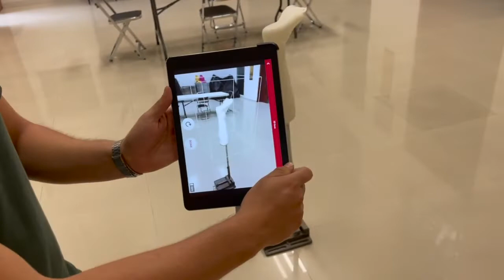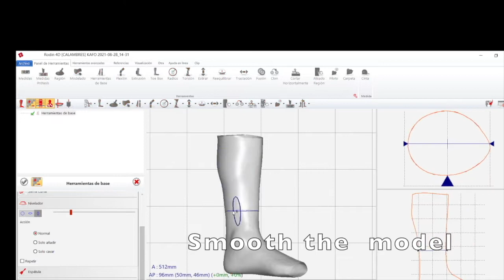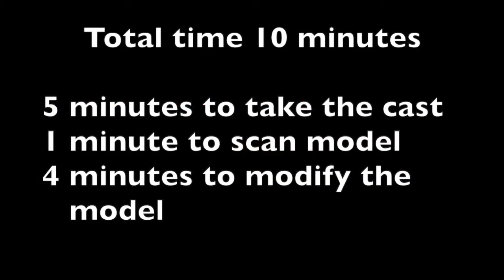C Form Tube AFO Casting Marlo Ortiz, CPO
C-FORM Tube Features:
Finished cast is excellent for digitizing
Radiolucent – superb to see through by X-ray
Available in white only
Comes in 2, 3, 4, 5 inch widths, in 20” (50cm) and 28” (70cm) lengths
50cm PN: 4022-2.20 / 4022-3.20 / 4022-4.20 / 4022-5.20
70cm PN: 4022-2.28 / 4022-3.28 / 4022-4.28 / 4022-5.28
C-Form Tube Usage Instructions:

Needed items:
Container of water.
EZ Cutter, or scissors
Plastic wrap (will not stick to C-Form Tube for easier removal)
Gloves
Towel
Cutting strip or cutting channel for orthotic casting, or unusual shapes
Optional – Doff-N-Donner (Helps to conform more intimately around ankle/foot
Casting Instructions:
Wear gloves and have container of water ready.
Apply something to cover the floor to contain the dripping water.
Plastic wrap is optimal to use on the patient and put cutting strip under the plastic wrap.
Unrolled tube out of the package and submerge in water. Saturate thoroughly. Lightly squeeze roll while in the water to help water penetrate – Do not to aggressively squeeze, as this will bring resin to the surface which would result in an overly tacky surface and bubbling while handling.
Remove from water and lightly squeeze, or it very wet. The key is to keep the roll wet, which helps in handling the tube. Wet gloves and apply to the surface frequently, this will reduce bubbling and provide a smoother surface. Use more water than you think you would need.
Taking care to not excessively stretch out the roll, apply roll onto the area you wish to capture the shape of by pulling lengthwise and twisting where the anatomy narrows down.
Be sure to pinch off the distal end to correctly capture the shape, or you can use a clip, rubber band, etc.
After C-Form tube is applied, a Donn N Doffer (Above) assists in contouring efficiently to ankle shape
When removing, THE EZ CUTTER works best if you lay the blade to the side at a 45 degree angle.
Scanning / Modeling Tips:
Remove 3mm globally to compensate for the C-Form Tube material thickness.
Make all necessary adjustments on the cast for optimum accuracy and minimum modification on the scanned model.
More Tips:
Tip #1: Frequently shape the cast to fit the patient with wet gloves for best results.
Tip #2: Doff-N-Donner greatly improves ability to capture more detail around the ankle / hind foot
Tip #3: C-Form tube should fully cure prior to cutting off to reduce collapsing.
Tip #4: Use THE EZ CUTTER or a sharp pair of scissors when removing the cast and cut in the channel that was wrapped into the plastic.
Tip #5: Use more water then you think you need to reduce bubbling and tackiness
Environment:
Storage Temperature Range: between temperatures of -10˚C to  50˚C [14˚F and 122˚F]
Do not store in wet or very hot environment.